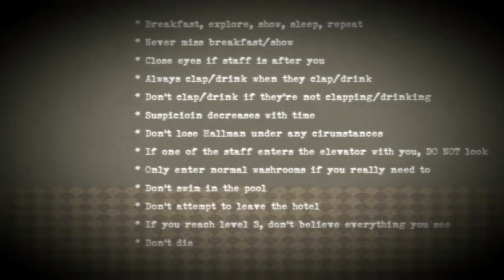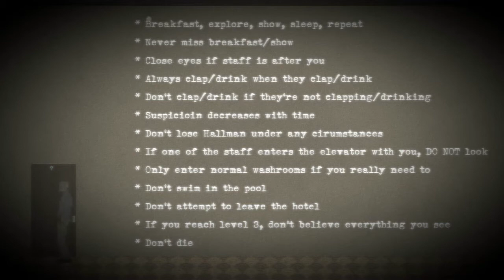Let's Play: Swallow The Blue Part 2